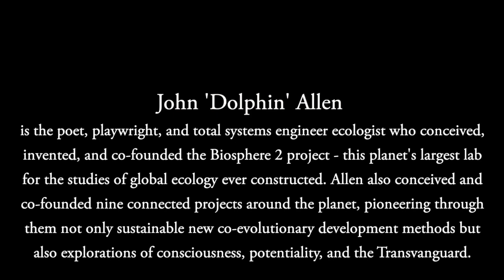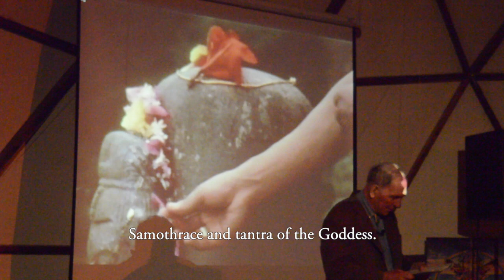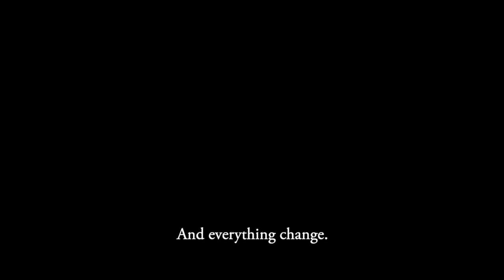Tell Me All the Places You Been - by John 'Dolphin' Allen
The Synergetic Symposium on Earth Consciousness & Lore of the Amazon, created by Synergetic Press and hosted at Synergia Ranch, was a day of talks, panel discussion, poetry, music, dance, and visionary art.

'Tell Me All the Places You Been' was one of several poems spoken there by John 'Dolphin' Allen. At nearly 93 he remains a poet-playwright, total systems engineer ecologist, proponent of synergy, and founding collaborative mind behind such globally-minded projects as the Institute of Ecotechnics, the Theater of All Possibilities, the Research Vessel Heraclitus, Las Casas de la Selva, and London's October Gallery. Allen also co-founded the Biosphere 2 project, this planet's largest lab for the studies of global ecology ever constructed. His poetry collections include Off the Road, Wild, The Dream and Drink of Freedom.

Other parts of the Synergetic Symposium feature Allan Badiner, Gay Dillingham, Dr. Rick Doblin, Dr. Dennis McKenna, Michael Garfield, Dr. George Greer, Dr. Ralph Metzner, and Valerie Plame Wilson.

for books, events, and more.